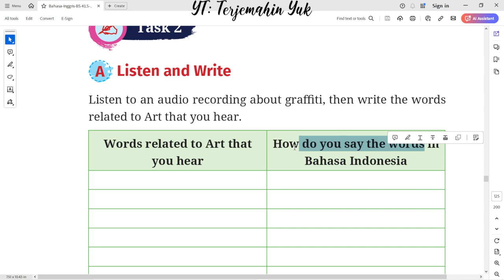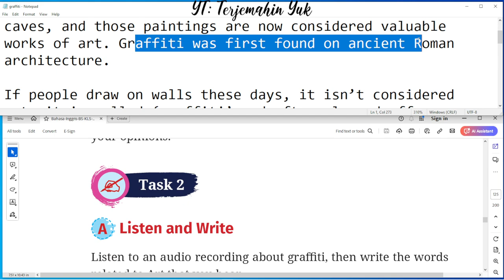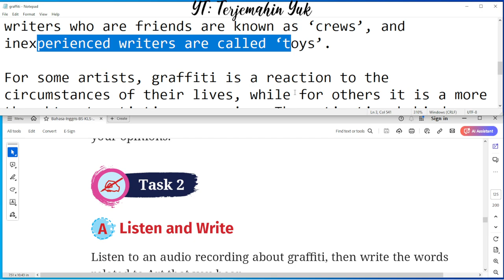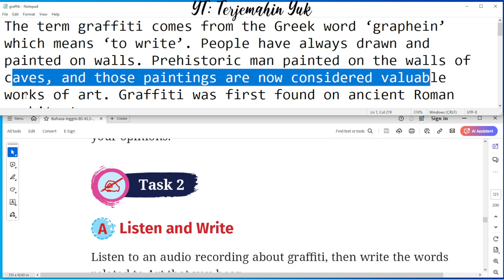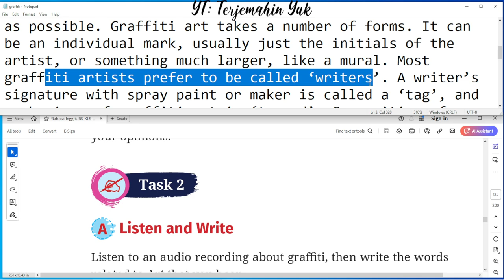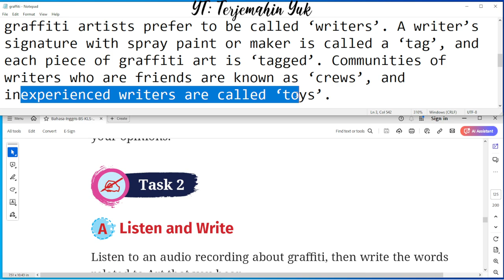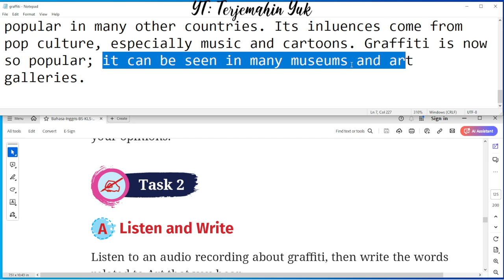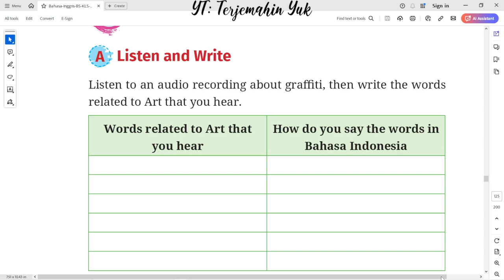Hal. 107 kelas 10 Terjemahan Buku Bahasa Inggris SMA / MA Kurikulum Merdeka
Task 2. Listen and Write an audio recording about graffiti for a youth culture.
terjemahin yuk
terjemahinyuk
terjemahkan yuk
Tingkat Lanjut
kunci jawaban
belajar bahasa inggris
pelajaran
halaman .